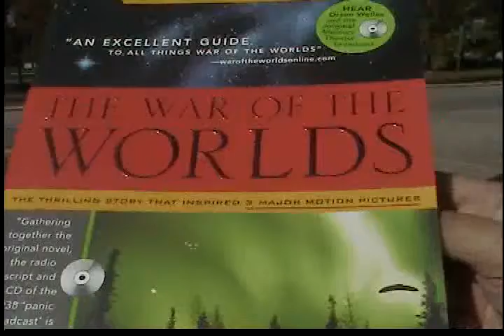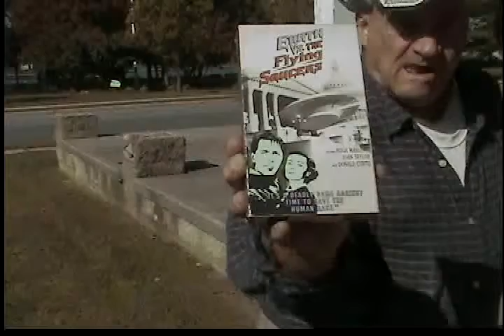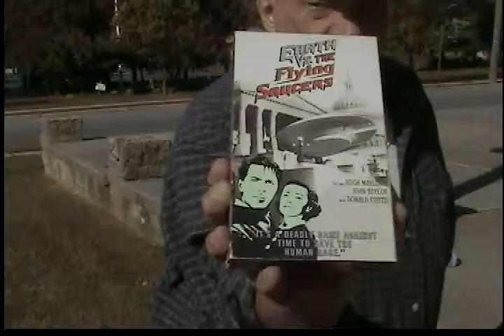HALLOWEEN: Purple People WAR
Applejack ! Halloween tradition, and maybe invasive take-over of the environmental by the scary "Red Weed" from the 1938 Martian invasion of New Jersey. The above video is made for NO profit. Only education, and information is intended with the understand of “Reviewers Privilege” to quote for “critical deconstruction” in works of art. Critics oblique example is shown."It is one of the several types of plants brought to Earth possibly accidentally by the invading Martians, but the only one that truly was able to adapt and grow widespread on Earth. When it is exposed to water, it grows and reproduces explosively, flooding the neighboring countryside as it clogs streams and rivers. The narrator mentions near the end of "The Man on Putney Hill" that the weed glows purple at night. He tries eating some, but it has a metallic taste. Though it engulfed the native plant life of Earth, it also succumbed to the effects of Earth bacteria..." ."